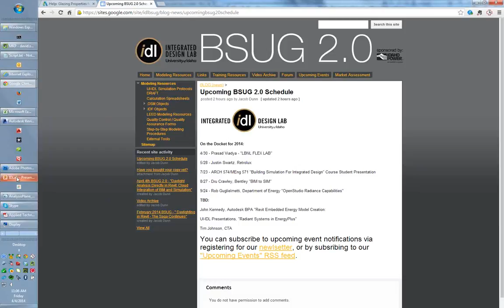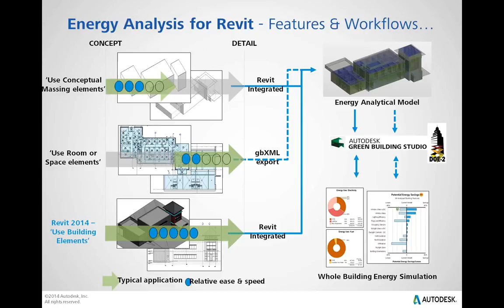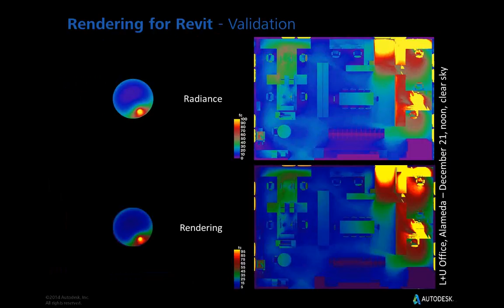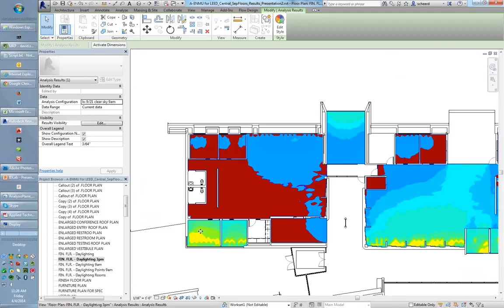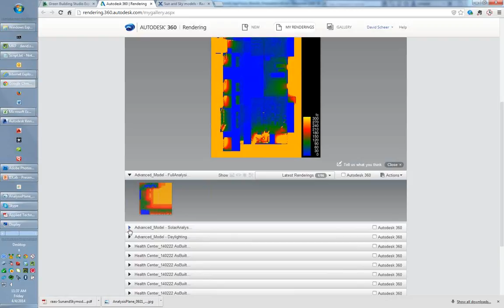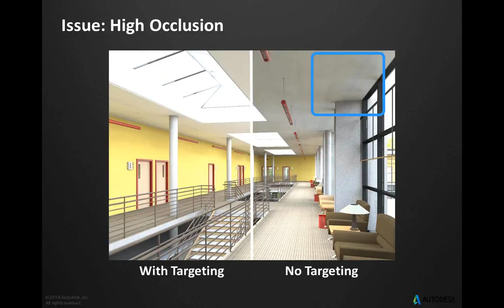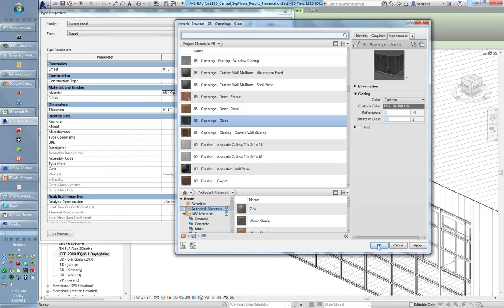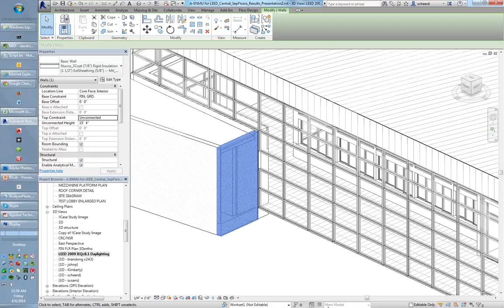[BSUG 2014] 4/4 - Daylight Analysis Directly in Revit - David Scheer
Description:

The Revit Daylighting Analysis plug-in (RDA) is specifically designed to be able to complete fast and physically accurate daylighting analysis directly within Revit, without spending years becoming an expert in a specialty simulation platform or requiring days to set up a model.  For better or worse, daylighting analysis is one of the truly apprentice skills in the world of building performance analysis.  The simulation process can be overly technical and computationally-intensive, and proper interpretation of results requires an experienced eye.   Unfortunately, there will never be enough masters able to work fast enough with existing tools to facilitate efficient and wonderful daylighted environments for all buildings.  The industry needs new tools that streamline the analysis process while consolidating modeling and simulation efforts.

This presentation and live DEMO focuses on the significant strides made recently at Autodesk to embed daylight visualization and analysis capabilities inside Revit to effectively integrate BIM and simulation.  The RDA plug-in can currently be used to generate the necessary daylighting simulation results to keep track of your LEED 2009 IEQc8.1 performance during project design, and to execute iterative daylight analysis to optimize performance.  This, combined with Revit 2014's existing 360 Rendering Advanced Illuminance feature, can be used to create analytical visualization renderings for both quantitative and qualitative analysis.  By integrating the scalability of RDA's analysis engine with cloud computing resources, Autodesk 360 Rendering can quickly and accurately simulate daylight in a variety of outputs and visualization options.

Presenter:

David Scheer -  Building Energy Engineer and Senior Software Developer at Autodesk